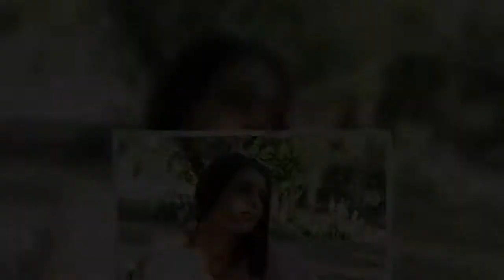Άννα Μπεζάν: «Ο κόσμος με βρίζει στο δρόμο, με φωνάζει αντροχωρίστρα»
Στην εκπομπή “Love it” έδωσε συνέντευξη η , η οποία μίλησε για τη συνεργασία της με τον Αλέξη Παππά στις 8 Λέξεις, ενώ αποκάλυψε και πώς της συμπεριφέρεται ο κόσμος στο δρόμο λόγω του ρόλου της.  «Εδώ και ένα μήνα έχουν τελειώσει τα γυρίσματα για τις 8 Λέξεις. Δεν είμαι κακιά στις 8 Λέξεις, ερωτευμένη είμαι με έναν ανασφαλή άντρα. Αλλά ναι, θα σταματήσω πια να είμαι η κακιά. Στο δρόμο ο κόσμος με βρίζει, πολλές φορές δεν με εξυπηρετούν και με φωνάζουν αντροχωρίστρα. Είναι σουρεάλ αυτό! Έχω πάει σε σούπερ μάρκετ στην Κύπρο και μόνο που δεν με έφτυσε η ταμίας», είπε αρχικά η .  Η  πρόσθεσε στη συνέχεια: «Η ζωή μου θα μπορούσε να γίνει ταινία. Είναι άβολο διαρκώς να εμφανίζεται μπροστά το παρελθόν μου. Κατά καιρούς μου χρεώνουν σχέσεις, αυτή τη στιγμή είμαι μόνη μου. Με τον Δημήτρη Καραδήμο ήμασταν μαζί λίγους μήνες, αλλά έληξε γρήγορα λόγω δουλειάς, λόγω… θέλω».   Για το Survivor και τον Αλέξη Παππά, η  είπε: «Βλέπω αποσπασματικά. Με τον Αλέξη συνεργαστήκαμε και είχαμε και πολλές σκηνές ...